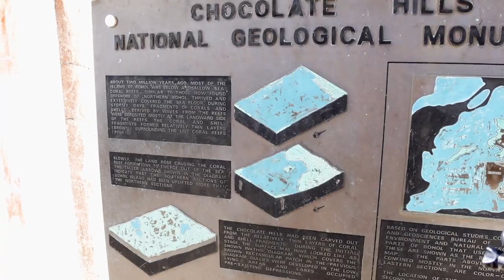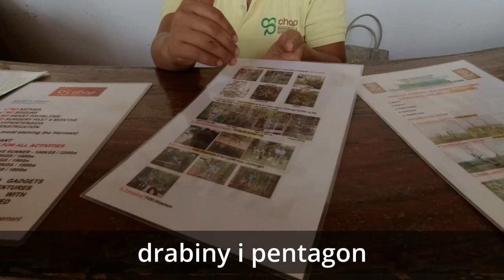Chocolate Hills & ZipLine | Bohol | Philippines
Gear We Use To Make Our Videos:
△ Action Camera
△ Main Camera
△ Wide Angle Lens
△ Laptop For Editing Videos

Produced by: Jean Banania and Marcin Grabowski
Filmed by: Jean Banania and Marcin Grabowski
Edited by: Marcin Grabowski